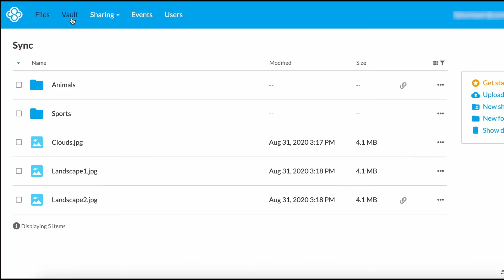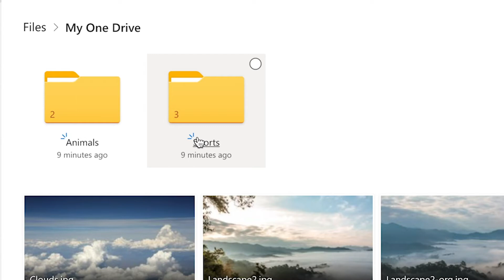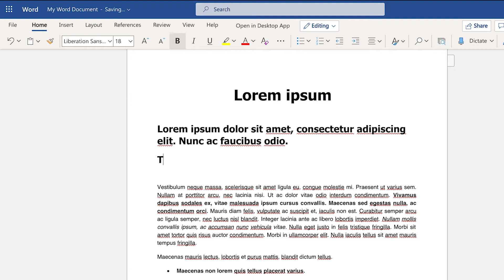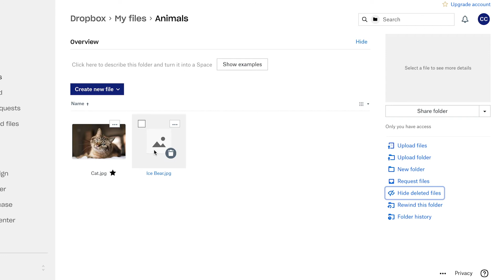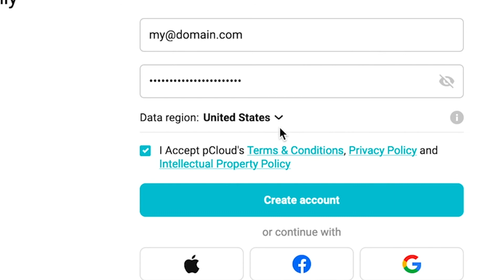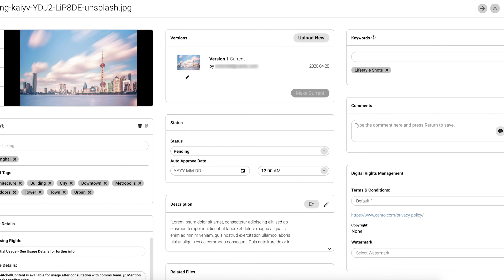Top 5 Google Drive alternatives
Take a look at these powerful cloud storage alternatives if you find Google Drive coming up short.

0:00 5 Alternatives to Google Drive
0:20 Sync
1:19 OneDrive
2:32 Dropbox
3:57 pCloud
4:55 Canto
5:52 Outro